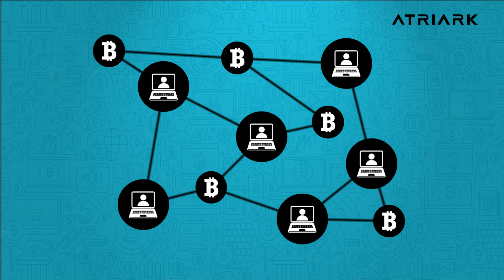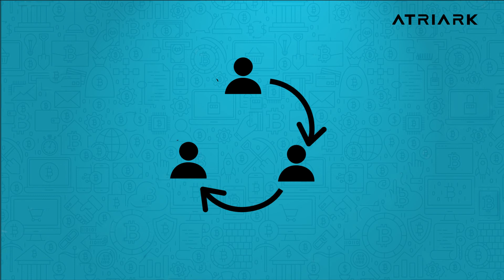What is Blockchain and Digital Asset | Digital Currency and how its use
Bitcoin is the blockchain technology it uses to store an online ledger of all the transactions that have ever been conducted using bitcoins, providing a data structure for this ledger that is exposed to a limited threat from hackers and can be copied across all computers running.

A Digital currency (or crypto currency) is a Digital Asset designed to work as a medium of exchange that uses strong cryptography to secure financial transactions, control the creation of additional units, and verify the transfer of assets.

See How Atriark Blockchain Development Team Enhance the Digital Asset Exchange technology.